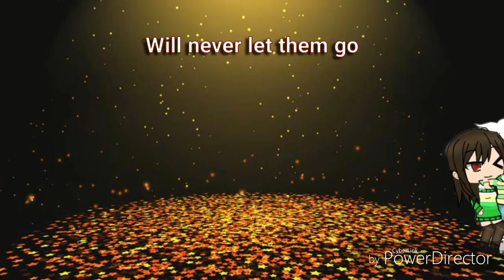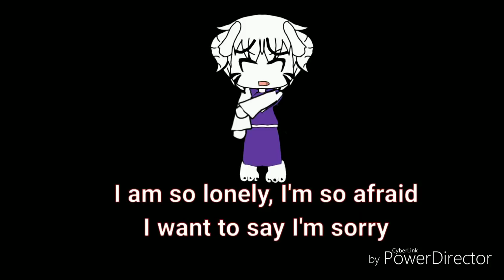Medley pacifist (glmv)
Song:medley pacifist
Maker:OR3O